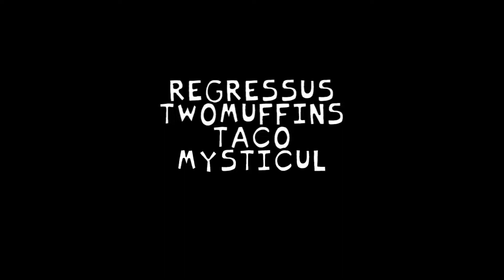Friday Night Funkin' Hellbeats Secret Pico Remixes Friday Night Funkin' Mod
Secret Pico songs!
they in the new update in freeplay